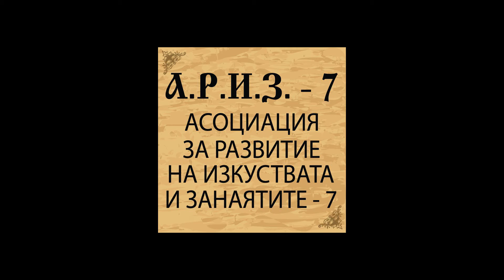Копривщица 2015 Драгиново Велинград